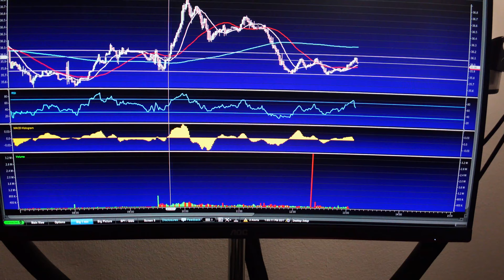Trading is a lot sitting